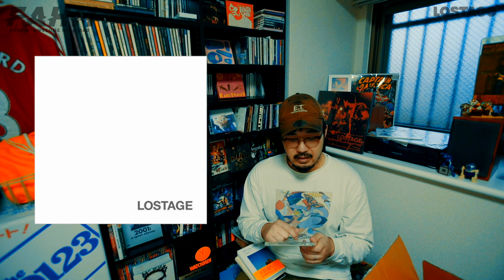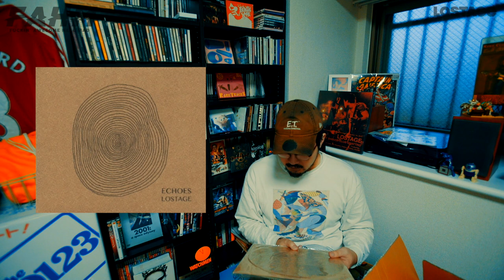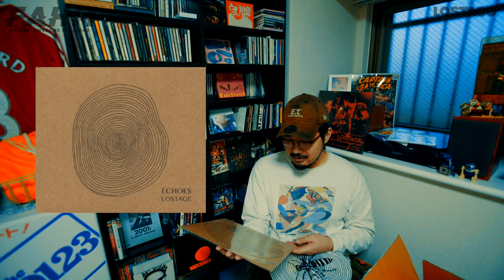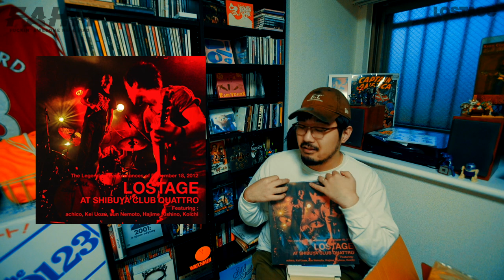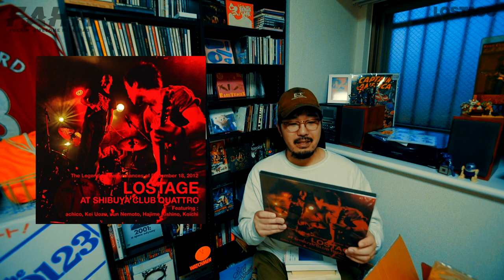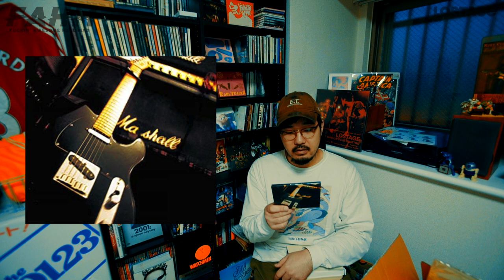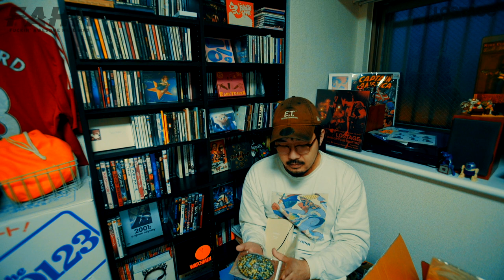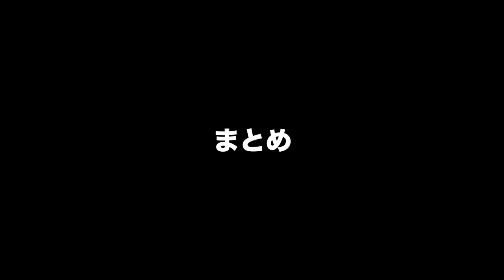【解説】3ピース〜現在まで！16年間ロストエイジを聞き続けた漢による ロストエイジ徹底解説！！！ 後編 【LOSTAGE】【音楽紹介】【エフスタ】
言い忘れたこともあるけど熱量が伝わればオールオッケイ

五味さんの運営しているレーベル・中古レコードショップ

参考文献

僕等はまだ美しい夢を見てる 〜ロストエイジ20年史〜

みなさんの感想・コメント励みになります！

映像ディレクター・丸山による音楽から映画、コミックまでとなんでもありのちょっとニッチなぼんやりカルチャートークチャンネルです。
1個でも刺さればカルチャー好き！